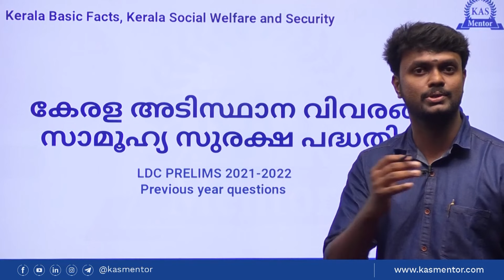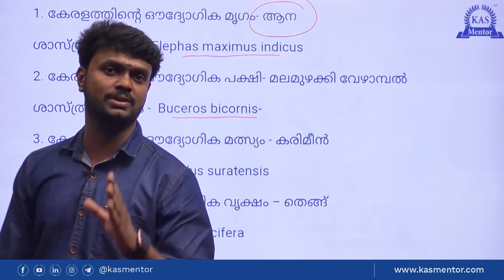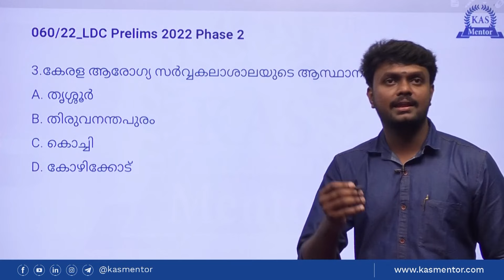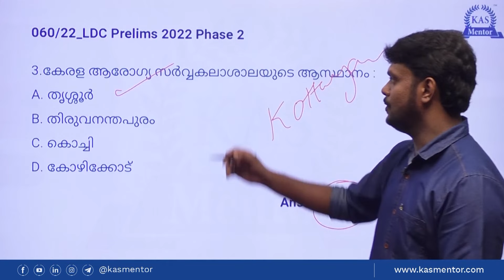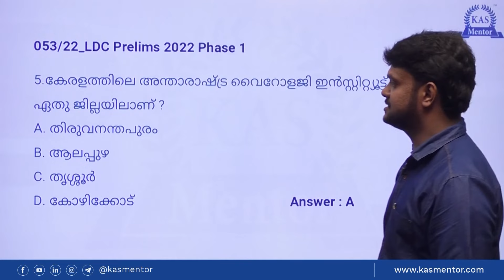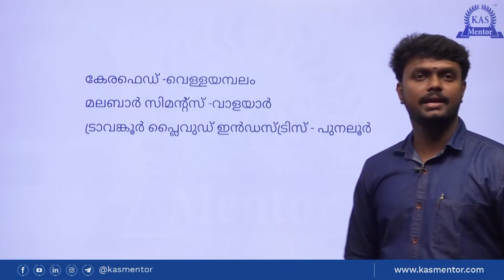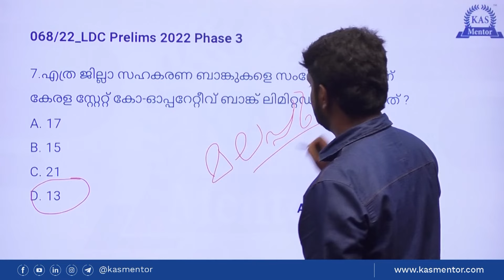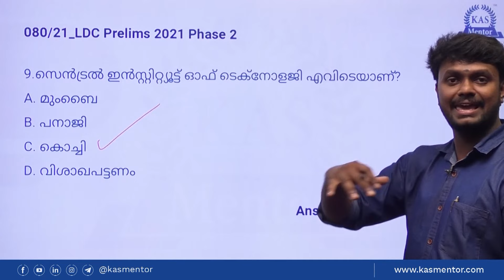കേരളം അടിസ്ഥാന വിവരങ്ങളും സാമൂഹ്യ സുരക്ഷാ പദ്ധതികളും | Kerala Basic Facts | Khadi Board LD Prelims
This video discusses previous year's questions on the topic of Kerala Basic Facts and Social Security Missions - LDC പ്രാഥമിക പരീക്ഷയ്ക്ക് തയാറെടുക്കുന്നവർക്കായി കേരളത്തിന്റെ അടിസ്ഥാന വിവരങ്ങളും സാമൂഹ്യ സുരക്ഷാ പദ്ധതികളും എന്ന വിഷയവുമായി ബന്ധപ്പെട്ട പത്താം തല മുൻകാല ചോദ്യങ്ങളും അനുബന്ധ വിവരങ്ങളും വിശദീകരിക്കുന്നു.

10TH, +2 തല പരീക്ഷകൾക്ക് തയ്യാറെടുക്കുന്ന ഉദ്യോഗാർഥികളെ ലക്ഷ്യം വെച്ച് കൊണ്ടുള്ള ചാനൽ ആണ് ഇത്.PSC യുടെ പരീക്ഷാ രീതിയിലെ മാറ്റം കൃത്യമായി ഉൾക്കൊണ്ടാണ് ഇവിടെ ക്ലാസുകൾ ഞങ്ങൾ നൽകുന്നത്.

ഒരു സർക്കാർ ജോലി എന്ന ലക്ഷ്യം ഗൗരവത്തോടെ കാണുന്ന ഉദ്യോഗാർഥിയാണ് നിങ്ങൾ എങ്കിൽ നിങ്ങളുടെ പഠനത്തിന് വേഗം കൂട്ടി ലക്ഷ്യ സ്ഥാനത്ത് നിങ്ങളെ എത്തിക്കാൻ PSC MENTOR ഒപ്പമുണ്ട്.

Welcome to PSC MENTOR, your reliable resource for everything related to the LDC exam. We are a subchannel of KAS Mentor Coaching Institute. Our channel offers straightforward study materials, expert tutorials, and essential insights to help you succeed in the Lower Division Clerk (LDC) Exam.